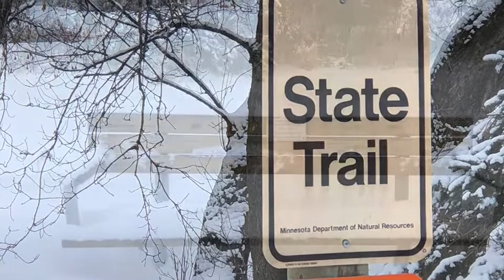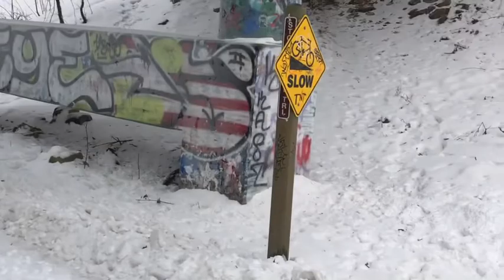Not all who wander are lost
Enjoy my nature walk.